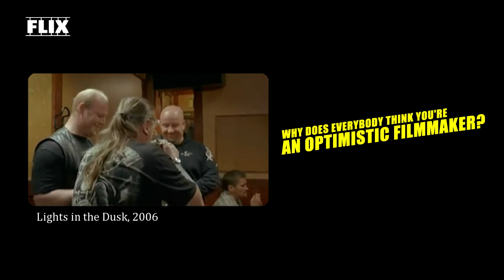11 Precious Minutes with Aki Kaurismäki (2012)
Interview with Aki Kaurismäki at Thessaloniki on the occasion of a retrospective organized by the 53rd TIFF to talk about capitalism (or Das Kapital, as he likes to call it), the clichés that are part and parcel of his reputation, the fear of dying and how unbearable life would be without humor. The only thing he didn’t really mention was cinema, but when you live and breathe film, there’s no point in talking about it.

I do not claim ownership to any of these contents nor receive monetary gains.